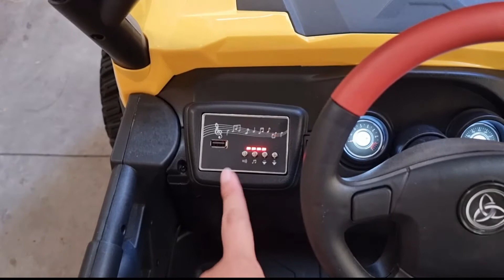Mobil aki anak Sultan!! JEEP TURBO super kenceng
REVIEW Mobil aki anak JEEP TURBO Gerbox HD

Gerbkx generasi teebaru sangat kuat dan kencang

Pilihan yang lebih banyak datanglah ke TOKO!
-Aneka Macam Mainan Anak Mobil Dan Motor aki anak

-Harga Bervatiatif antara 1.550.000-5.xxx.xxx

SURABAYA
HMP Store
Jl.wonorejo 1 no.79
-Lokasi:SURABAYA
-Harap telepon/WA :
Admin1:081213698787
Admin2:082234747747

GRESIK
Happy kids
Jl. komplek Pergudangan Nexware SA-30, Kabupaten Gresik, Jawa Timur 61171

SIDOARJO
Bright Store
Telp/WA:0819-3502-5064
Ruko Graha Anggrek Mas No.A-27
Prapatan, Pagerwojo, Sidoarjo Sub-Distrcit, Sidoarjo Regency, East Java 61252

MOJOKERTO
Toko mainan MOJOKIDS
Jl. Raya Gayaman No.46, Mojokerto, Jawa Timur 61364
Google Maps:

-Diutamakan Datang ke workshop
-Hati2 terhadap PENIPUAN.

-SERVICE dan GARANSI bisa dilakukan di WORKSHOP kami.

KEUNGGULAN PEMBELIAN DI TOKO KAMI:
-Ada TOKO OFFLINE (pilihan Banyak)
-Garansi BARANG 100% Baru
-Garansi SERVICE DAN SPAREPART
-Kemudahan KLAIM